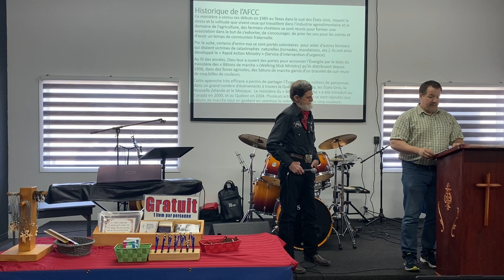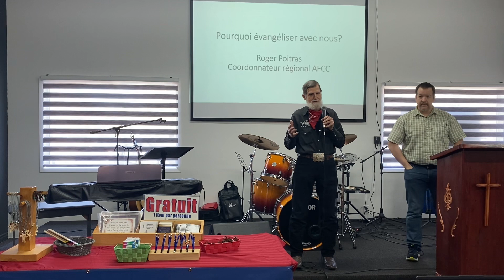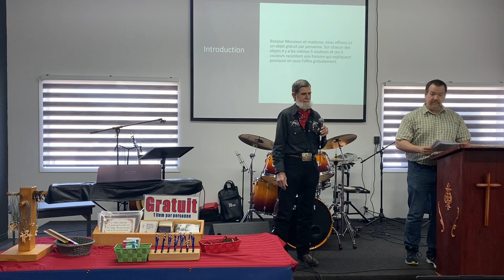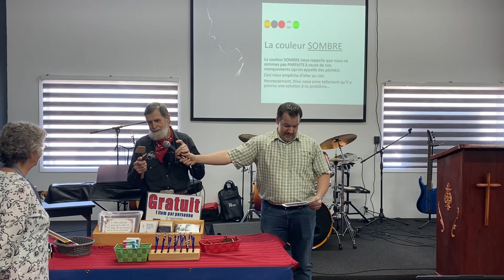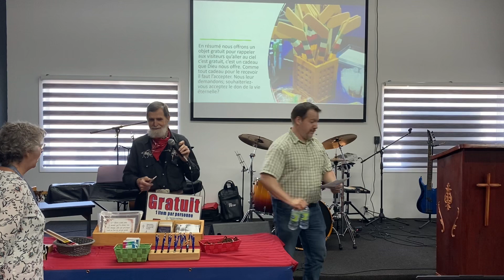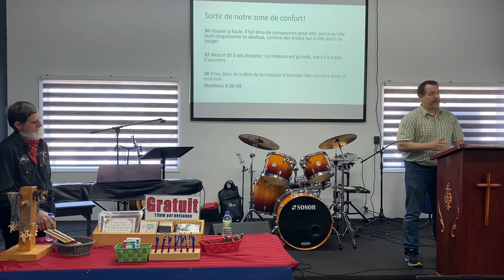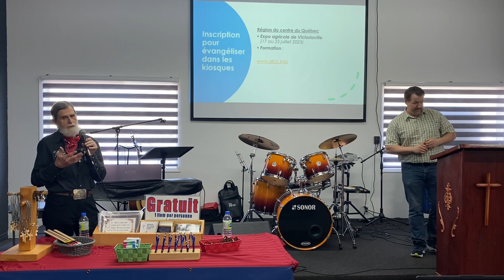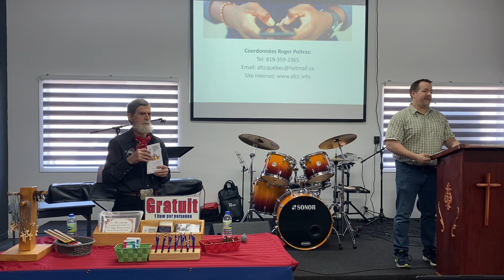Les fermiers Chrétiens